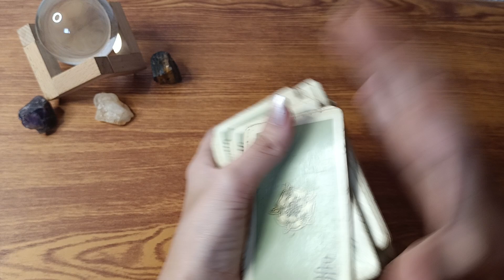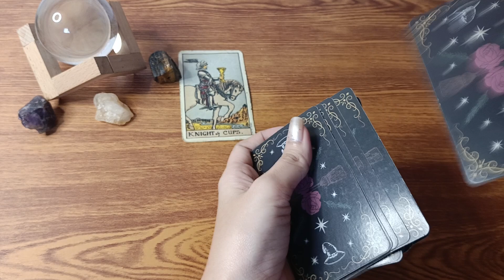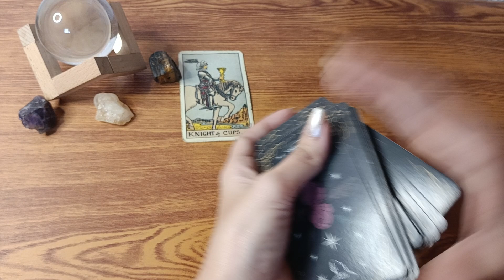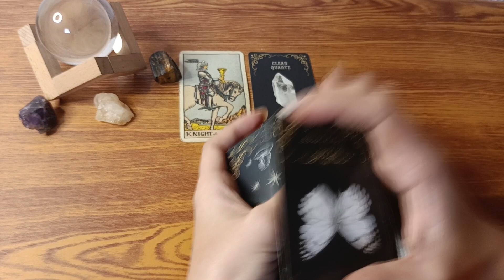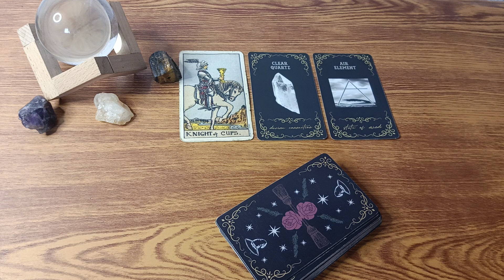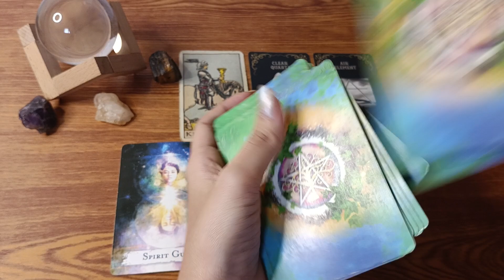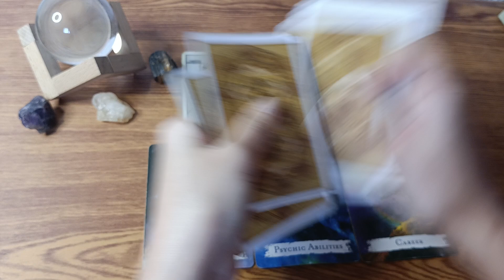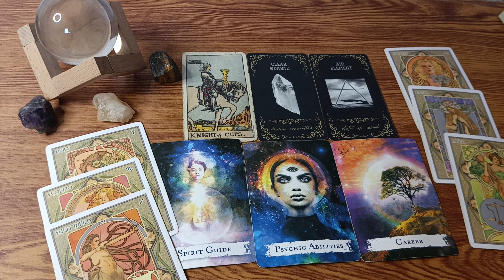♓PISCES FULL MOON BLESSINGS 🍀✨🪄